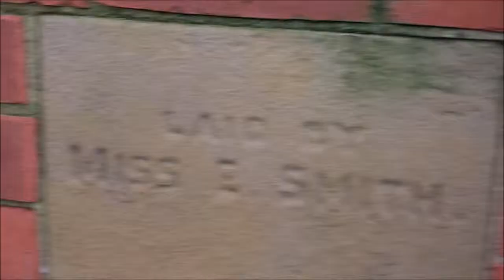Old Cadney Church V2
I thought i'd do a better vid of here as its not far from me.